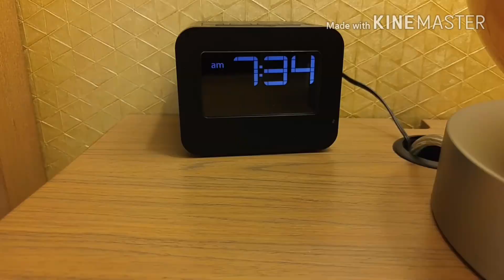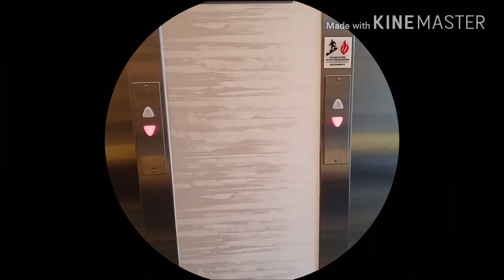9/13-14/17 Hansa Travels to Pittsburgh. Flight Attendant Life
I vlog about my trips and my adventures on the road. My views are strictly my own and do not reflect those of my company.

On today's video, i travel to Pittsburgh Pennsylvania in a 2 day trip. I love easy trips! Follow me😁

Song: Culture Code feat: Karra - Make Me Move (James Roche Remix)   NCR Release